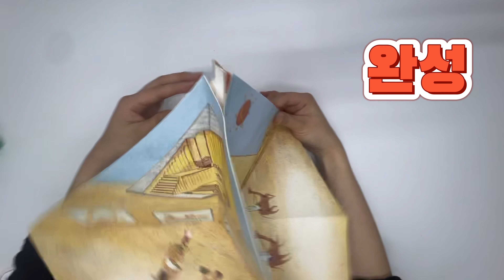세계사03_피라미드 팝업책 만들기 영상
1. 역사북아트-피라미드 팝업책 만들기 영상입니다
2. 세계사03 교재 [이집트 문명과 피리미드] 랑 같이 활용 하시면 더 좋습니다.